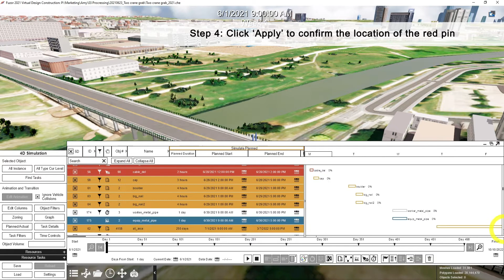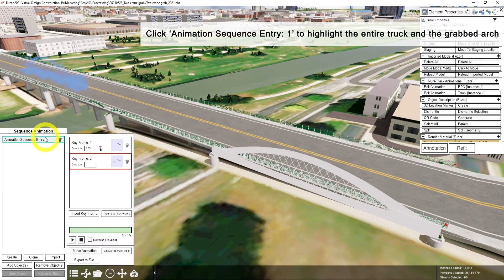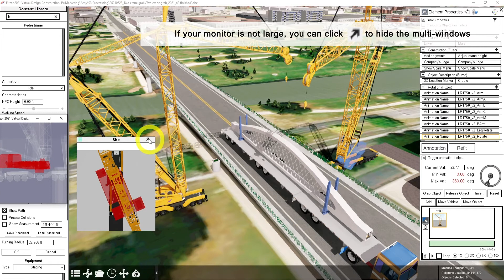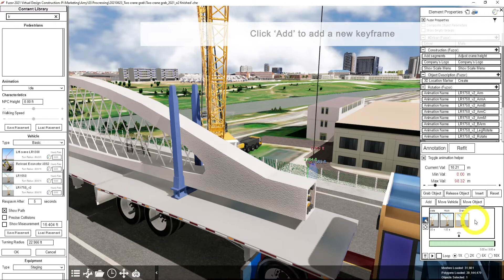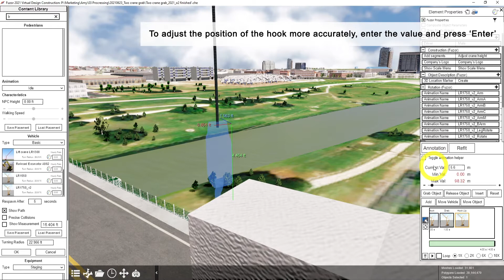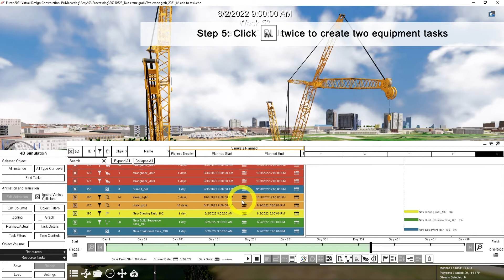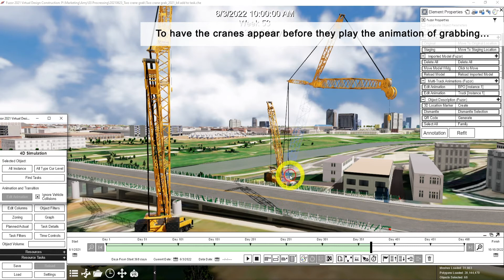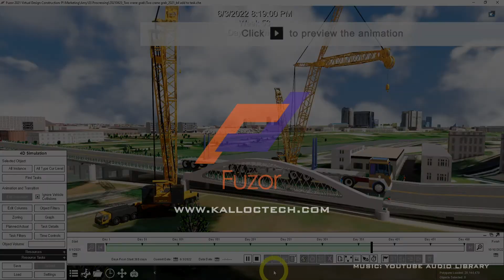How to Use two Cranes to Grab one Object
In this tutorial video, you would learn how to:
00:17   Import a model in SKP format to grab an object
00:33   Use the SKP model to carry an object from Point A to Point B
02:55   Place the cranes from the Content Library
03:45   Create animations for the two cranes to grab an object
07:23   Add the vehicles to the 4D schedule